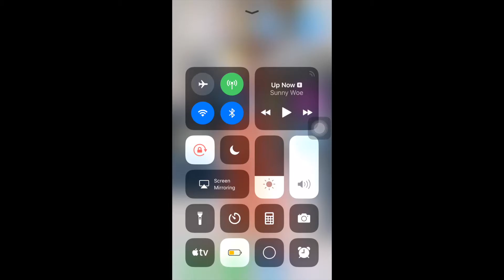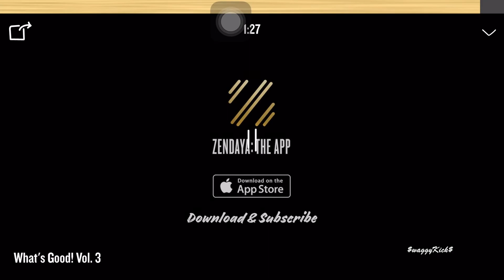I WAS FEATURED ON ZENDAYA'S APP | WHAT'S GOOD VOL. 3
I was featured on Zendaya's App the "Zendaya App" in the What's Good series Vol. 3
Shoutout to all the others featured as well.